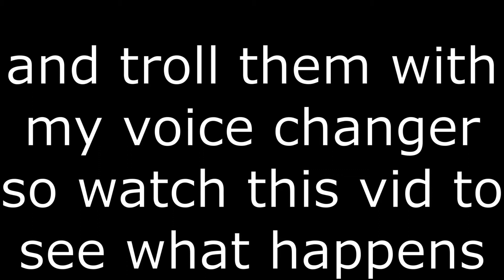I got a voice changer in Rocket League part 2 with Big Chungus